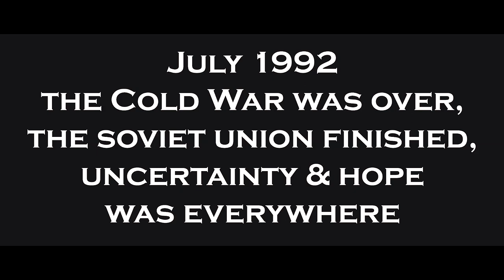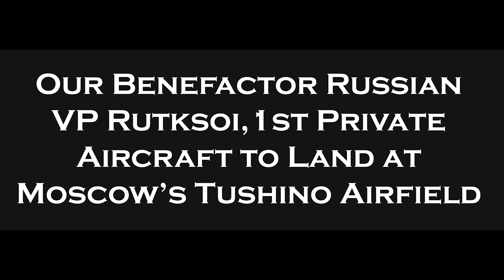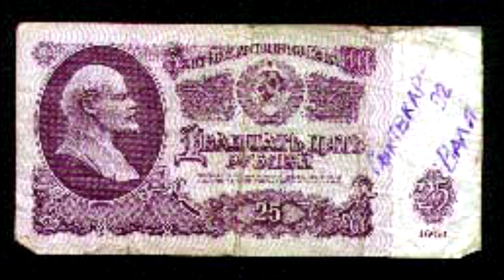Book Trailer for 'Round the World & Across Russia in 21 Days, 30 Years Later' by Michael B. Butler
Book Trailer for 'Round the World & Across Russia in 21 Days, 30 Years Later' by Michael B. Butler. In July 1992, only after the Soviet Union voted itself out of business and the Cold War ended, 12 small general aviation aircraft piloted by a group of intrepid adventurers, American and European, made history by becoming the first private group to circumnavigate while crossing the entire land mass of Russia. Organized from March 1991 to July 1992, right in the middle of the Soviet collapse, it was a miracle it ever took place, and what makes it more amazing is that nothing ever close ever happened again.

or search on Amazon and Barnes & Noble.com to find the book.